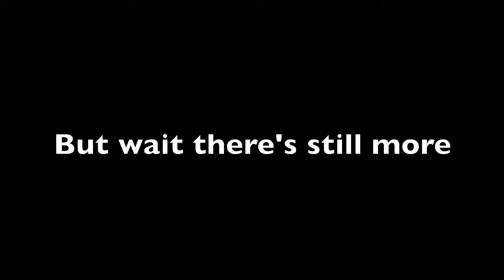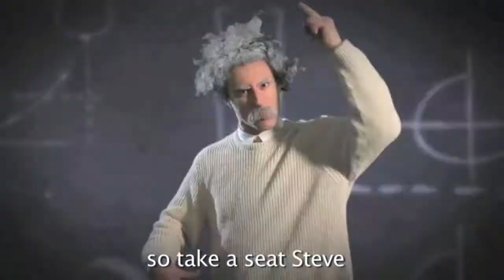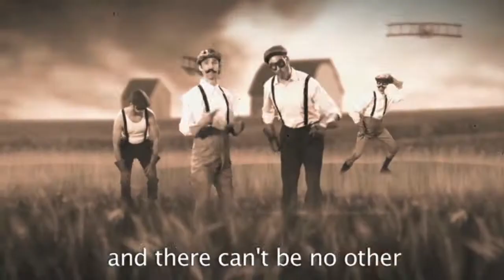Youtube Poop: Epic Rap Battles of History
READ DESCRIPTION BEFORE WATCHING THIS VIDEO:

This is the longest Youtube poop I've ever made in my Youtube Poops before. Anyway, this toke me a week to do this and I went through it every minute from Saturday and Sunday 6 days back. Anyway, I made another ERB Youtube Poop for you guys to enjoy. IF there is anything I can make it better, LET ME KNOW so I can make better YTP's in the near future.

Update: Thanks guys for the support on this video. I've gotten more comments on here then any other video. I'm surprised such a video here can get a load of comments and recommendations and I've read each one. Keep up the comments and Faves everybody. =D